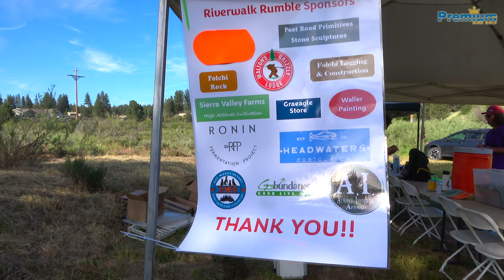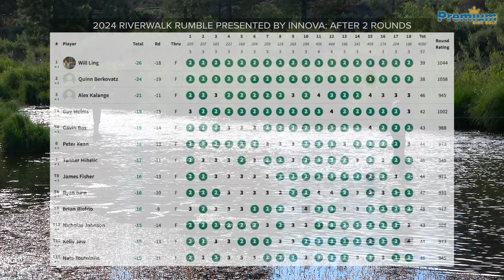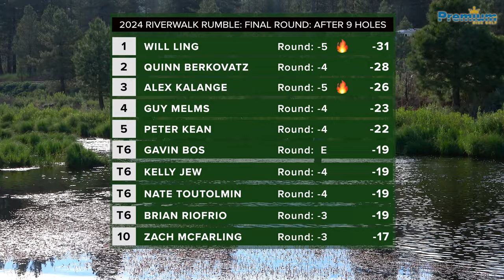2024 Riverwalk Rumble | MPO LEAD CARD | FINAL ROUND FRONT 9 | Ling, Berkovatz, Melms, Kalange, Bos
This is the final round, front 9 holes, of the MPO Lead Card at the 2024 Riverwalk Rumble from the Riverwalk Disc Golf Course in Portola, CA. This was a PDGA Sanctioned B-Tier event held June 8-9, 2024. This event was presented by the Innova.

Players on the card were Will LIng, Quinn Berkovatz, Guy Melms, Alex Kalange and Gavin Bos.